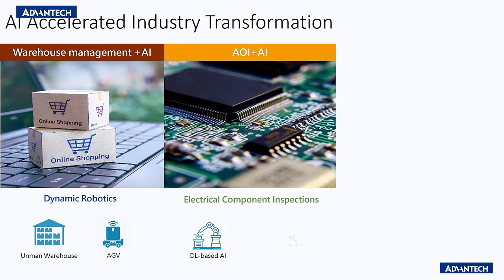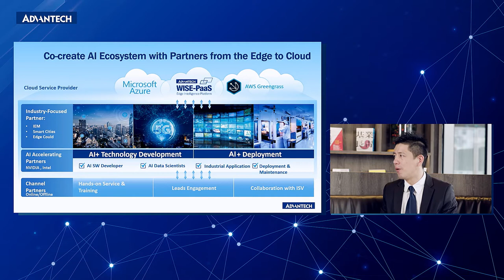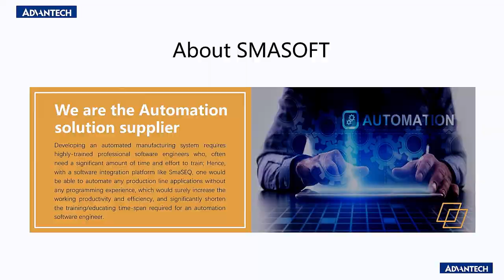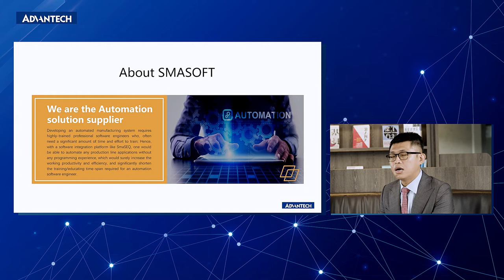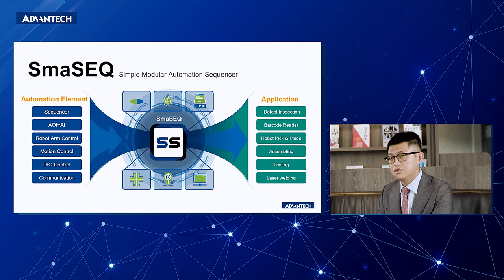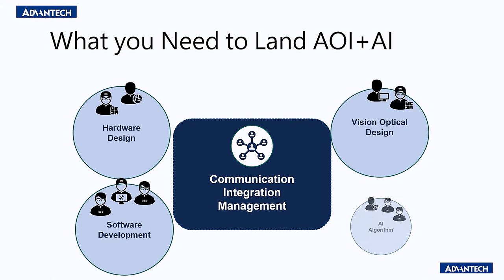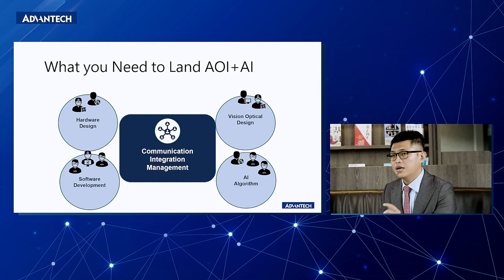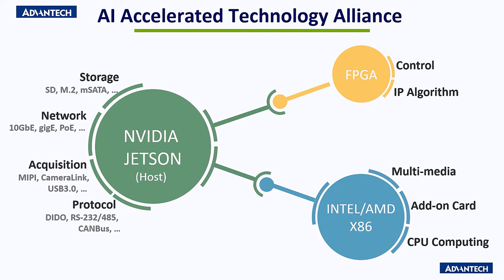Accelerating Edge AI Deployment system with ECO-system, Advantech(EN)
In Smart Manufacturing, one of the key application is Automated Optical Inspection (AOI) Systems. Building an AI AOI system is not as easy as it seen, from image classification, labeling, segmentation, to training may cost a lot of effort for IT in factories.

Advantech partner up with ecosystem partner Smasoft, together they will deliver an total edge AI AOI solution.

Speakers: Jesse Chen, Smasoft
Magic Pao, Advantech